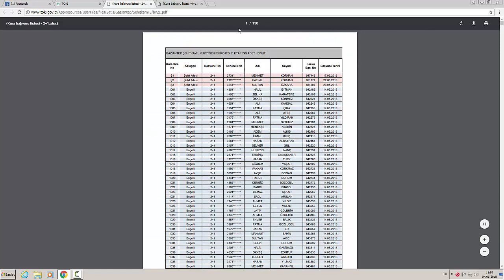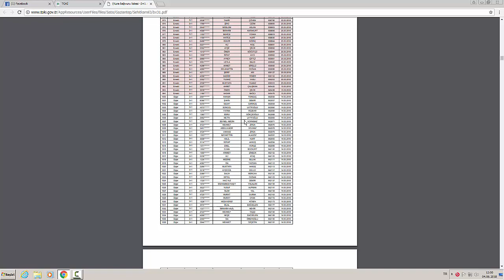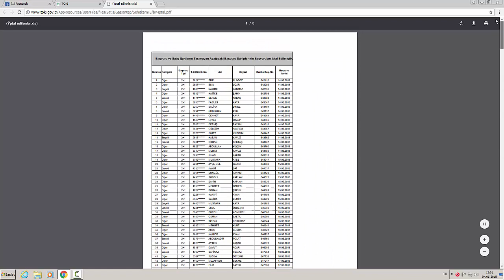kuzeyşehir başvurusu iptal edilen kabul edilenler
kuzeyşehir'e kaç kişi başvurdu kaç kişinin başvurusu iptal edildi
şehit ailesi kaç başvuru var emekli başvuruları ne kadar